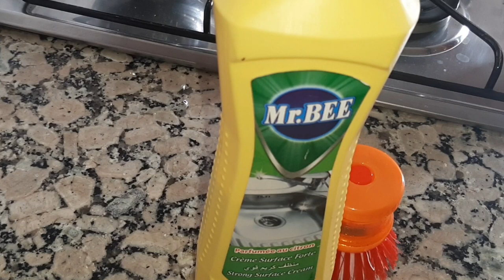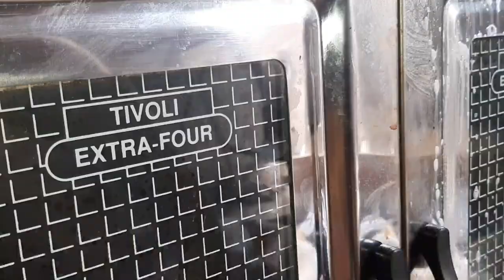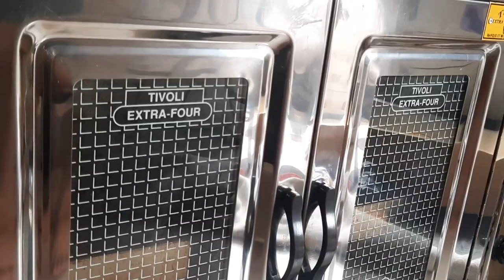منتوج بيم للتنظيف مستر بي mr.bee رأيي الصريح فيه مع التجربة مباشرة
مستر بي_mr bee_منتوجات بيم
في هذا الفيديو أعرض لكم هميزة من هميزات بيم
منتوج من منتوجات بيم الرائعة
منتوج بيم للتنظيف الذي سيساعدك
منتوج mr bee ام مستر بي
اقتصادي فعال وثمنه جد مناسب
اتمنى ان يعجبكم الفيديو ولا تنسوا الإشتراك وتفعيل الجرس والإعجاب بالفيديو هذا اذا اعجبكم محتوى القناة واعجبكم الفيديو طبعا